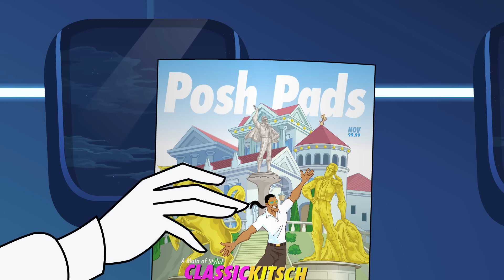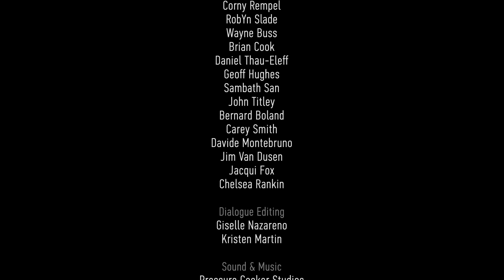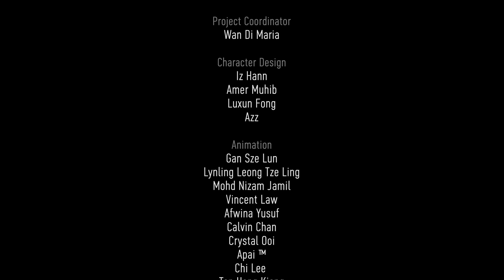Supa Strikas | Season 6 - Hot Property | Soccer Cartoons for Kids | Sports Cartoon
The men in red gather at Shakes' apartment to watch the newest Super League team, Cognito, battle against Iron Tank. Shakes can't shake his worry over Cognito's coach Inyo and her masterful mindgames, but the rest of the guys won't let Shakes' tiny apartment ruin another game. At their insistance, he decides to get a new house, one that has way more features than he bargained for. Will his new stylish pad be a gamechanger, or will Inyo's mindgames get the better of everyone?